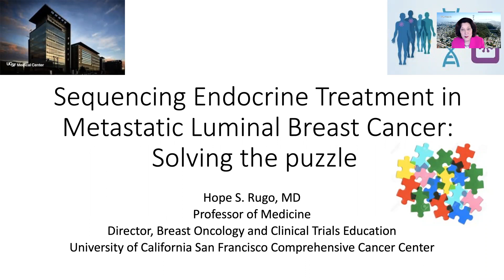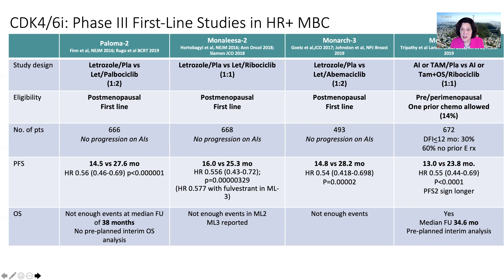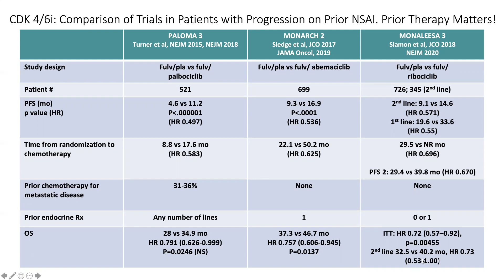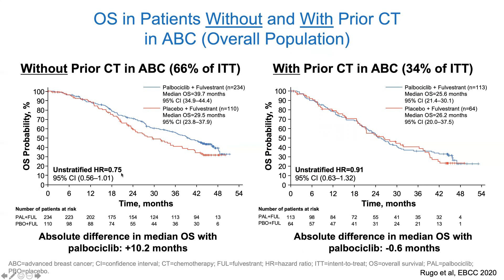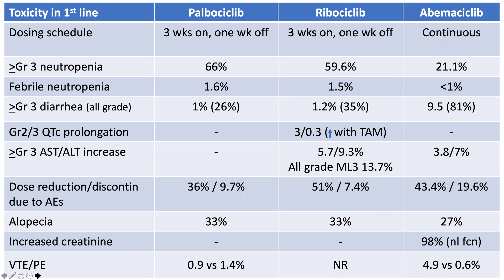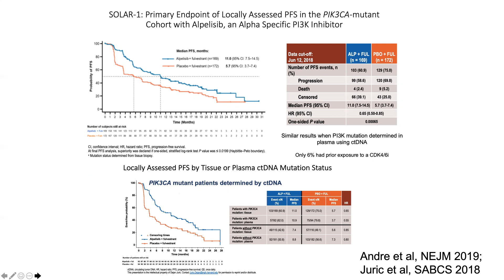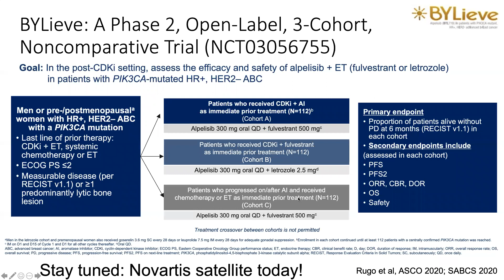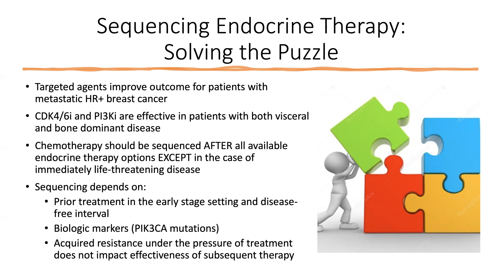The best sequence of endocrine treatment in metastatic luminal Breast Cancer:solving the puzzle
The best sequence of endocrine treatment in metastatic luminal Breast Cancer:
solving the puzzle
Prof. Hope Rugo (USA)